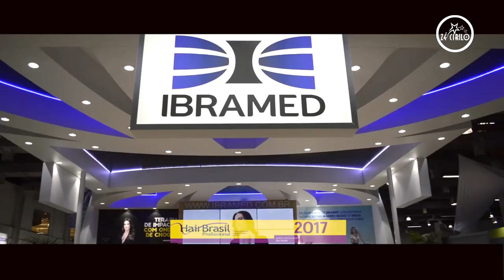TÔ CHEGANDO HAIR BRASIL [PARTE 01]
Considerada terceira maior feira no segmento  produtos de beleza do mundo. A Hair Brasil  continua seguindo como o terceiro maior mercado consumidor mundial de produtos de beleza, atrás apenas da China e dos Estados Unidos.